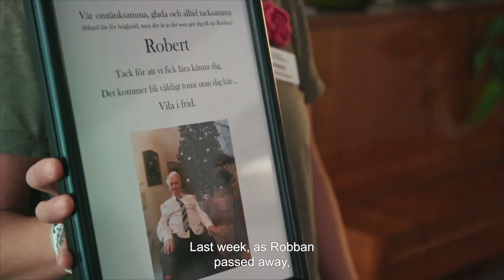Live Till I Die | Trailer | Out now on TrueStory.film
Dir. Gustav Ågerstrand, Åsa Ekman, Oscar Hedin Hetteberg, Anders Teigen - 73min - 2022 - Sweden

In a public nursing home on the outskirts of Stockholm, a close relationship develops between Monica, a compassionate care worker who still grieves for her grandmother, and Ella - a 99-year-old resident who doesn’t have any close family. With humor and tenderness, their story unveils the ups and downs of aging and care in late life.